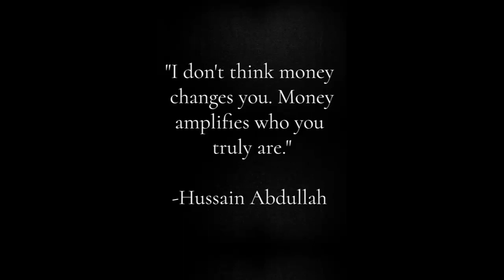The Rorschach Test Podcast featuring Hussain Abdullah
Tyrell James shows a series of Rorschach (inkblot) tests to real estate investor and author Hussain Abdullah. Abdullah speaks about growing up around drug dealers, pimps, and prostitutes, having the millionaire mindset, and the mentality it took for him to go from having nothing to being a multi-millionaire.